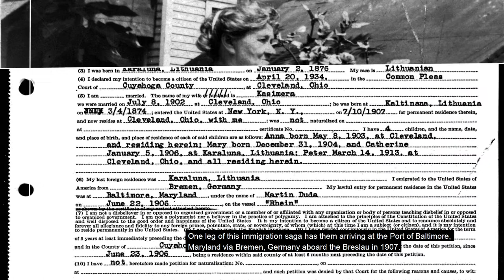My DUDA Family History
The DUDA's  my grandmother's family on my father's side.  They left Lithuania at the end of the 18th, beginning of the 19th century. Martinas and Kazimiera passed away around the time I was born, but I was raised with my grandmother Catherine around. Voice over by Dovileimbras in Lithuania from Fiverr.com. Genealogy is one of my passions!